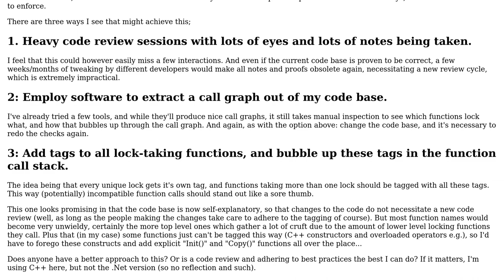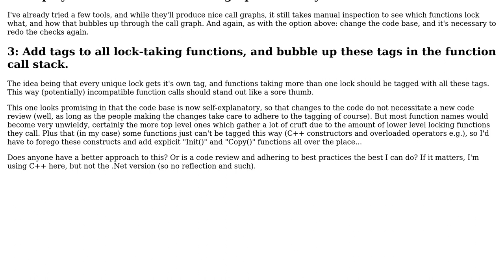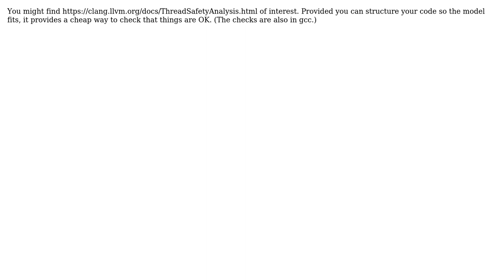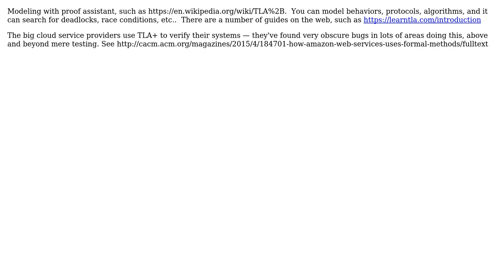Software Engineering: How to check whether existing code base can deadlock? (4 Solutions!!)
Software Engineering: How to check whether existing code base can deadlock?

With thanks & praise to God, and with thanks to the many people who have made this project possible! | Content (except music & images) licensed under CC BY-SA | Music | Images & others | With thanks to user Useless user Simon B user Erik Eidt user Carl Colijn user Bruce Stephens and the Stack Exchange Network Trademarks are property of their respective owners. You are responsible for your own actions.